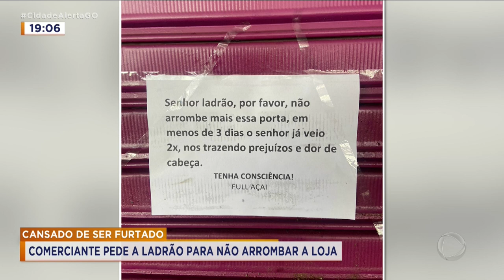CANSADO DE SER FURTADO: COMERCIANTE PEDE A LADRÃO PARA NÃO ARROMBAR A LOJA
DEPOIS DE TRÊS TENTATIVAS DE ARROMBAMENTO, UM COMERCIANTE DO SETOR LESTE VILA NOVA DEIXOU UM BILHETE PARA O LADRÃO. NO RECADO, ELE PEDE AO ASSALTANTE QUE PARE DE ARROMBAR A PORTA DO ESTABELECIMENTO, PORQUE O PREJUÍZO ESTÁ FICANDO PESADO. A SITUAÇÃO PARECE ATÉ ENGRAÇADA, MAS NA VERDADE, OS COMERCIANTES DA REGIÃO, ESTÃO PEDINDO SOCORRO.